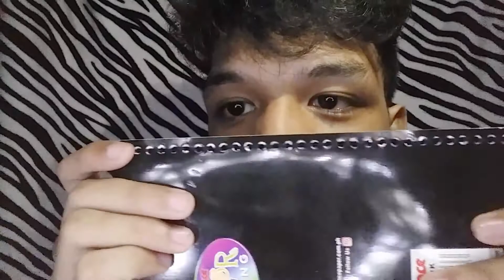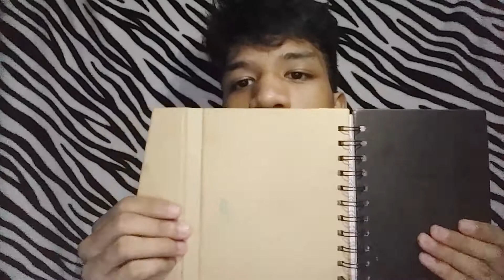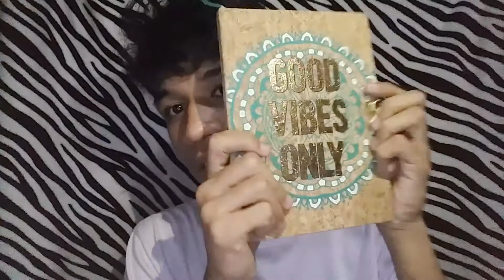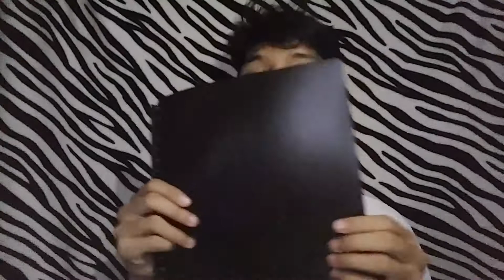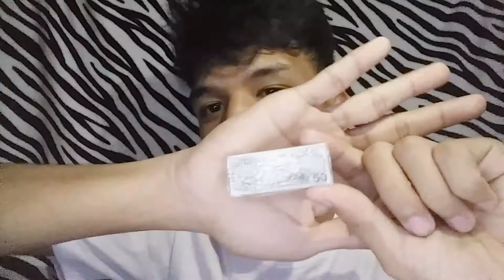Back to school Haul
Pasukan naaaa!
Please Watch and Thankyou sa support 💕💖